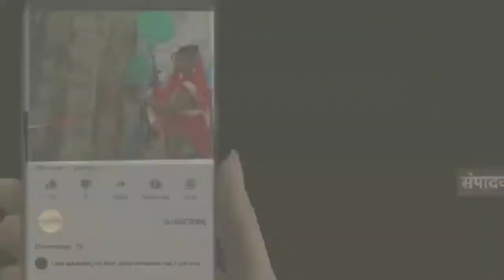जहानाबाद के मखदुमपुर में सरकारी दर से वेतन देने की मांग को लेकर नगर पंचायत के सफाई कर्मियों ने नगर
जहानाबाद जिला अंतर्गत नगर पंचायत मखदुमपुर के सभी सफाई कर्मी सरकारी दर से मजदूरी भुगतान की मांग को लेकर अहले सुबह से ही नगर कार्यालय पर हड़ताल  पे बैठ गए। 2 घंटे तक उनकी मांग सुनने के लिए कोई भी पदाधिकारी या सफाई एजेंसी के मालिक नही पहुंचे तो अंत में सफाई कर्मियों ने वार्ड काउंसलर और माले के युवा नेता वेंकटेश शर्मा को फोन कर ऑफिस के समक्ष बुलाया। वेंकटेश शर्मा भी सफाई कर्मियों के  मांग को जायज ठहराते हुए,तुरंत सफाई और उसके भुगतान से संबंधित अधिकारियों को हड़ताल स्थल पर बुला कर सफाई कर्मियों की मांग को तुरंत पूरा करने के लिए कहा। लंबी बात चीत और जनदवाब के बाद सभी सफाई कर्मियों को तय राशि से मजदूरी भुगतान देने को तयार हो गए। माले नेता वेंकटेश शर्मा ने बताया की सफाई एजेंसी और स्थानीय भ्रष्ट जनप्रतिनिधियों के मिली भगत से विगत 3 साल से तय सरकारी दर से सफाई कर्मियों को भुगतान नहीं दिया जा रहा था। मजदूरी करने वाले लोगो के श्रम का हिस्सा भ्रष्ट लोगों डकार जा रहे है। आज सफाई कर्मियों के आक्रोश और वेंकटेश शर्मा के प्रयास से सभी सफाई कर्मियों को तय सरकारी दर से भुगतान देने को कार्यालय तयार हुआ।आशाश्वन के बाद सभी सफाई कर्मियों पुनः काम पर लौट आए।